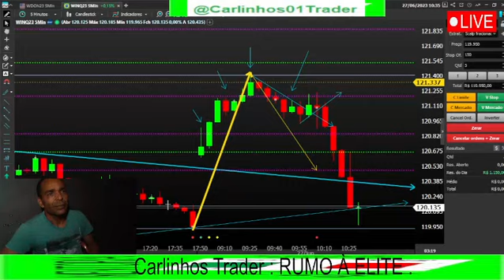COMO PEGUEI ALVO NO MINI INDICE [ EXTRATEGIA P/ OPERAR NA ABERTURA DO MERCADO .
Corretoras : Xp investimentos - Hantec  Markets-  -QUOTEX- -IQ Option
Carlinhos Trader :RUMO Á ELITE *
Seja membro deste canal e ganhe benefícios:

Operar day trade , requer muita atenção , estudos e controle emocional ,para entender oque realmente acontece com todos . Estopar quando estiver errado , aceitar o erro só assim vamos ser vitoriosos .

 Só ti peço que seja grato :
 Porque esse conteúdo  vai explodir na sua mente  .